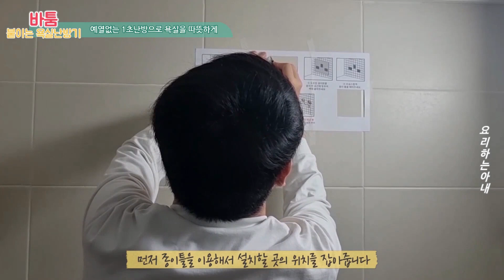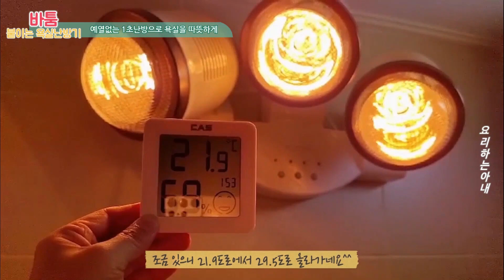예열없는 1초난방으로 욕실을 따뜻하게 바툼 붙이는 욕실난방기로 가능해요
오늘은 예열없는 1초난방으로 욕실을 따뜻하게 사용할 수 있는
바툼 붙이는 욕실난방기를 소개합니다:)

태양광과 유사한 복사열 난방으로 단 1초만에 예열 없는 1초 난방을
제공 해 주고 열 효율이 우수한 골드램프 채택으로 빠르게 욕실 실내 온도를
높여 준다고 해요 설치하는 방법까지 영상으로 함께 해 주세요!!